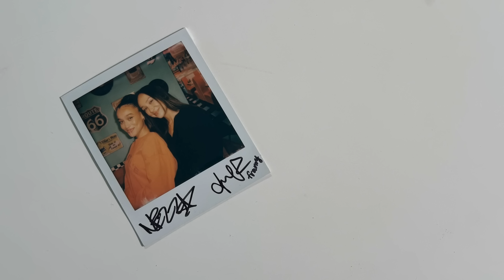Coming Clean About Our Breakup w/ Franny & Nezza - Dropouts #174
Find your perfect doctor today with ZocDoc! and download the ZocDoc app. Then find and book a top-rated doctor today. Thank you ZocDoc!

Get hydrated faster with Liquid IV! With 5 essential vitamins and 2x faster hydration than water, Liquid IV will have you feeling better than ever.

and enter BIGGIVE at checkout, while supplies last. Virtual product placement by Rembrand

What's up everyone! This week we had Franny and Nezza on to hash out some couples counseling for Zach and Nezza. They also share some of their craziest stories and we play a little compatibility game at the end to find out who would make the best couple...